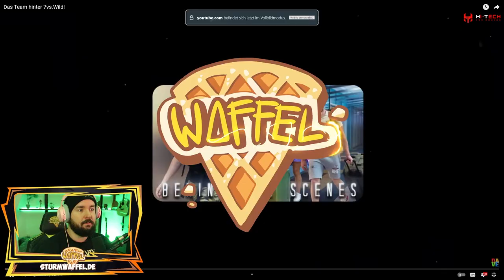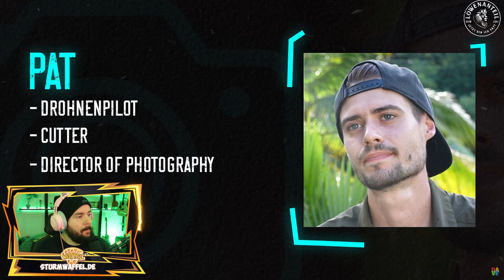Das Team hinter 7vs.Wild! I Sturmwaffel REAGIERT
♥Waffelbande♥